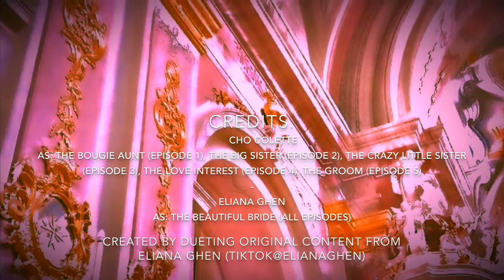Rogue Bride DM - Cho Colette feat. Eliana Ghen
Compilation of Cho Colette's duets with Eliana Ghen for the Rogue Bride YouTube Series
Eliana Ghen - TikTok@elianaghen, IG@eliana_ghen
Cho Colette - TikTok@chococolette, IG@cho_colette
Intro & Closing music by Cho Colette's "Her Kooky Ways" Album